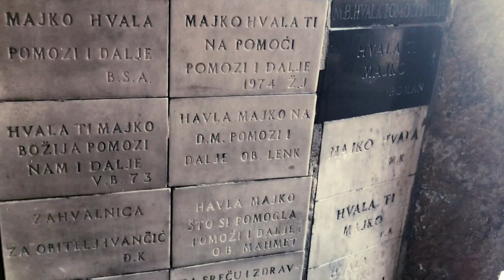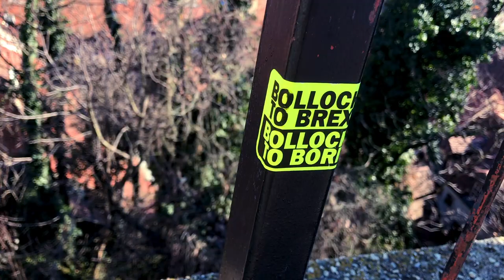🇭🇷 Is Zagreb city worth visiting? - Croatia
Zagreb, Croatia’s northwestern capital, is distinguished by its 18th- and 19th-century Austro-Hungarian architecture. At its center, Upper Town is the site of the Gothic, twin-spired Zagreb Cathedral and 13th-century St. Mark’s Church, with a colorfully tiled roof. Nearby is pedestrian-friendly Tkalčićeva Street, lined with outdoor cafes. Lower Town has the main square, Ban Jelačić, plus shops, museums and parks.